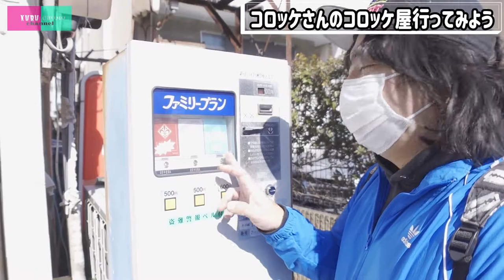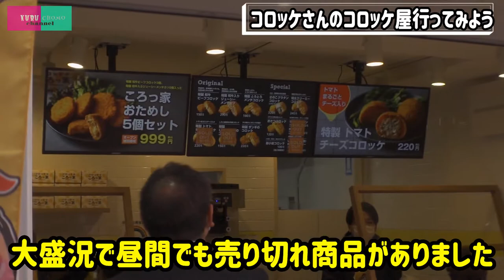コロッケさんが作ったガチコロッケ店 行ってみた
モノマネ芸人のレジェンド、
「コロッケさん」が
２０２１年２月１６日に
本気のコロッケ店をOPEN!!

え、マジで？

そうです、マジです。

こりゃとてつもないこだわりがありそうだ！

と言う事で、
早速そのコロッケを拝みに
クルチョモの2人が空腹で現場に向かいました！！

お店はどんな感じ？
コロッケの味は？
混み具合は？

クルチョモchannelが全てお教え致します！！

【リンク】
「コロッケのころっ家」※テイクアウト専門
東京都葛飾区新小岩 1-54-3
新小岩駅から506m